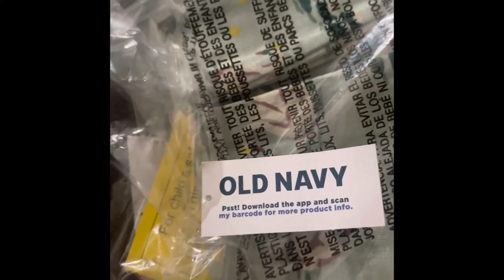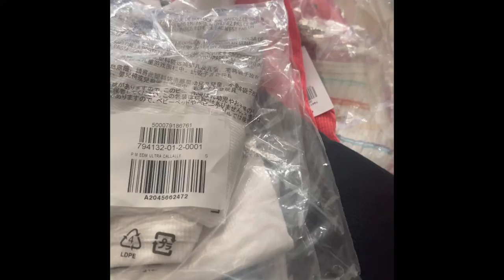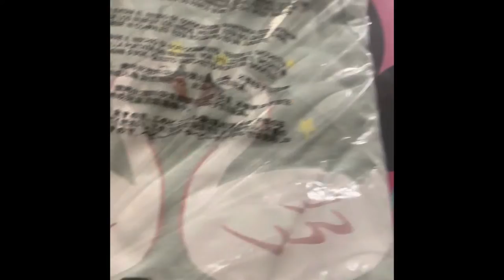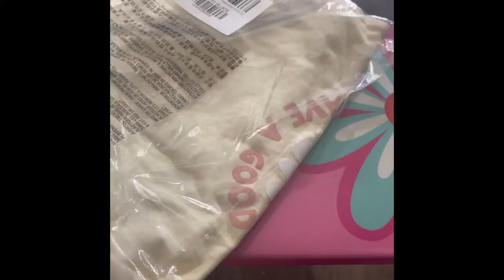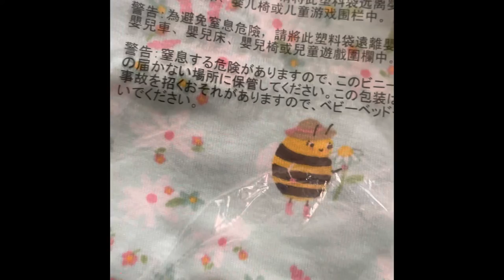July 1, 2022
Old navy haul